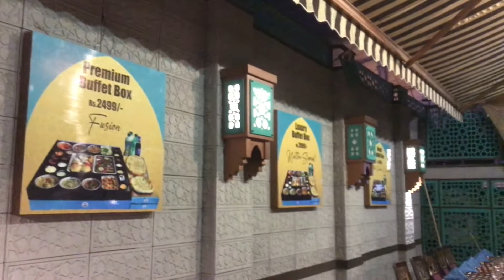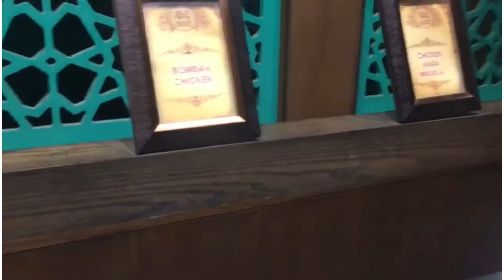chandni chowk restaurant lahore | Best Buffet In Lahore | Restaurants In Pakistan/Restaurant lahore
Hi guys in today's vlog I will take you to chandni chowk restaurant lahore and it was the best buffet in lahore which I have in one of the famous tasteful restaurant in pakistan.

Following are related to restaurant:
1. hi tea
2. hi tea in lahore
3. dinner buffet in lahore
4. dinner buffet
5. restaurants in pakistan
6. pakistani restaurant
7. hi tea
8. dinner buffet
9. dine in restaurants
10. best restaurants in lahore
11. hi tea in lahore
12. restaurants in lahore
13. buffet in lahore
14. best buffet in lahore
15. best hi tea in lahore
16. best buffet in lahore with prices
17. best buffet in pakistan
18. food buffet
19. food buffet vlog
20. chandni chowk restaurant lahore dinner buffet
21. chandni chowk restaurant
22. chandni chowk restaurant lahore hi tea